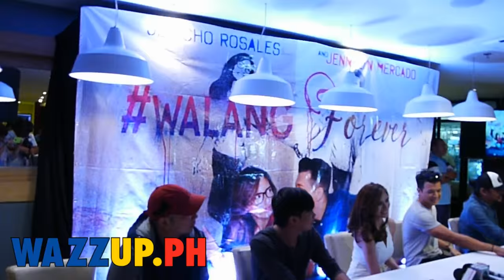Part 1 Walang Forever Presscon with Jericho Rosales and Jennylyn Mercado